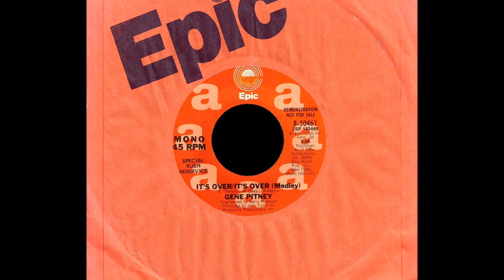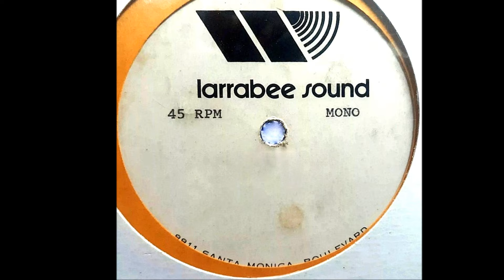Gene Pitney - IT'S OVER / IT'S OVER (Medley) (1977)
NO COPYRIGHT INFRINGEMENT INTENDED - (Epic 8-50461)  Having been in the recording business since 1958, Gene Pitney would eventually achieve hit-making status at the age of 21 after signing with then newly formed Musicor Records in 1961.  Throughout the 1960's he would find success with records such as, 'Town Without Pity', '(The Man Who Shot) Liberty Valance', 'Only Love Can Break A Heart, '24 Hours From Tulsa', 'Mecca', 'It Hurts To Be In Love' and I'm Gonna' Be Strong' to name a few.  Recording, stage and television performances, touring the world and composing hits for others, 'Rubber Ball' for Bobby Vee, 'Today's Teardrops' for Roy Orbison, 'He's A Rebel' for the Crystals and 'Hello Mary Lou' for Ricky Nelson, Gene Pitney enjoyed many accolades.  By the 1970's, recording had slowed down but Mr. Pitney kept busy in Europe where he had a large following and fan base.  In the US, at an April 1977 session at Larrabee Sound Studios in West Hollywood, California, Gene recorded three tracks of which two would become the A&B sides of an Epic Records single.  Produced by Jerry Fuller, the A-side was a medley of two well known songs both entitled, 'It's Over'.  Roy Orbison and Bill Dees were the composers of Roy's big hit in 1964 and Jimmie Rogers composed and recorded his song with the same title in 1966.  The backing track of Gene's 'It's Over' medley was a powerful and atmospheric, lushly orchestrated extravaganza that would build and ebb with emotive tension culminating with an explosive finish.  It is probably one of Gene Pitney's finest performances put to recording tape.  The single was pressed and released in June of 1977 but tanked in the US.  What an absolute shame.  Epic did issue the record in Germany, Holland, Italy, Australia and the United Kingdom.